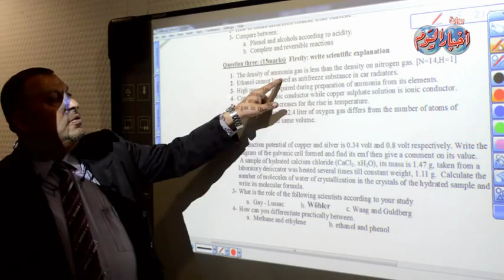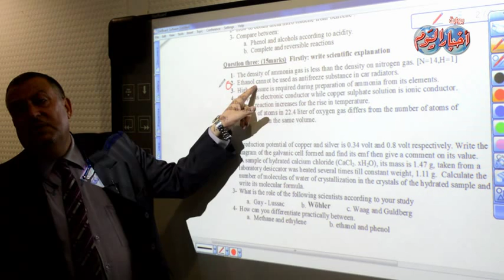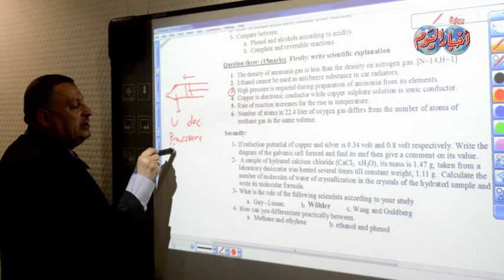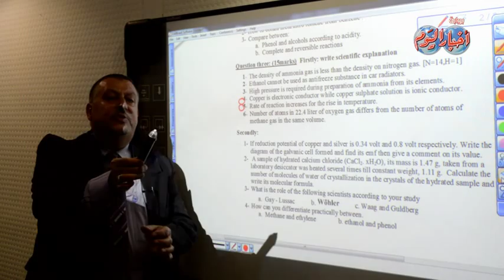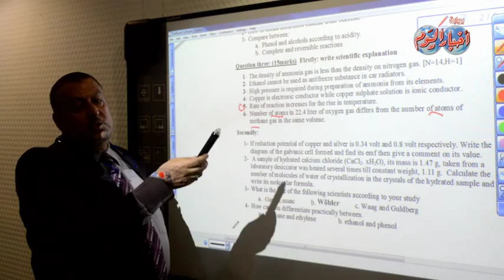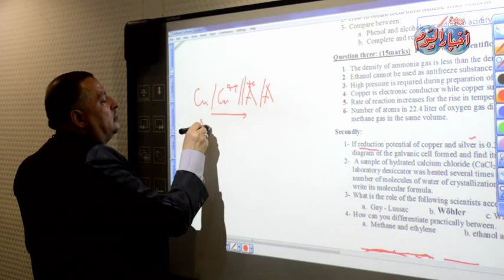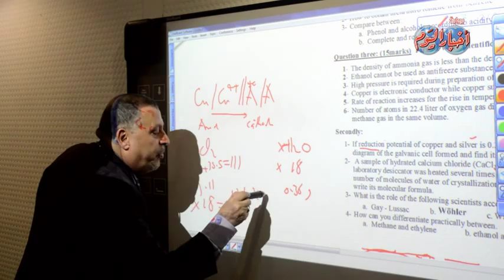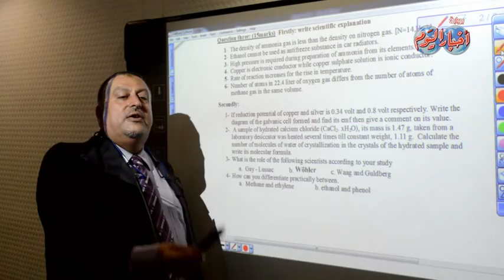السؤال الثالث كيمياء انجليزي ثانوية عامة